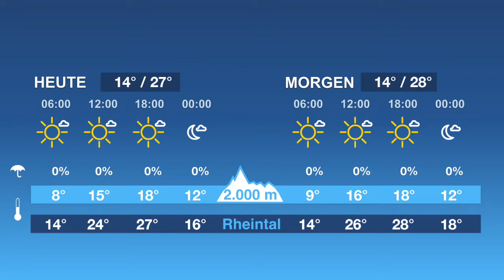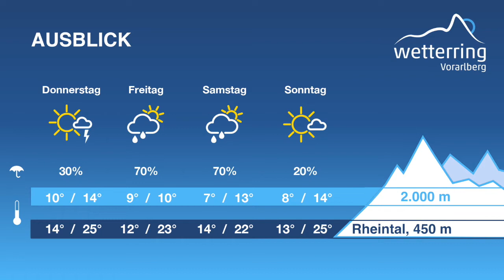Regionalwetter Vorarlberg 11.09.2018